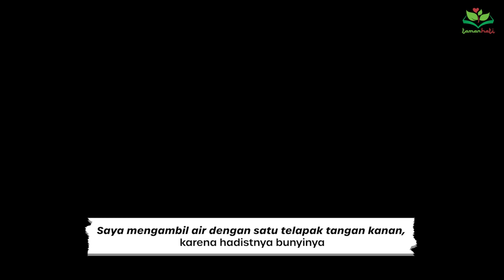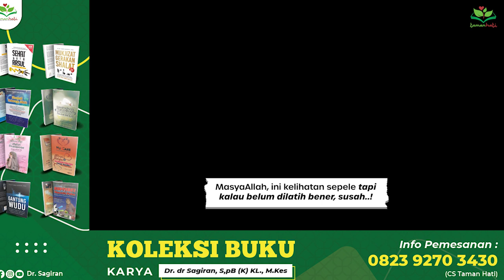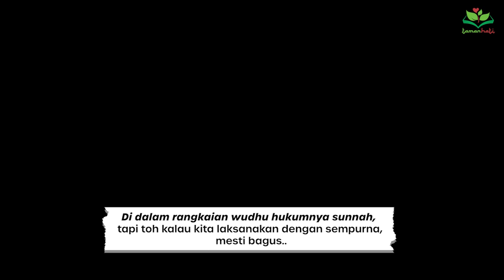KENALI MANFAAT ISTINSYAQ DAN ISTINTSAR YANG MASIH KERAP DISEPELEKAN